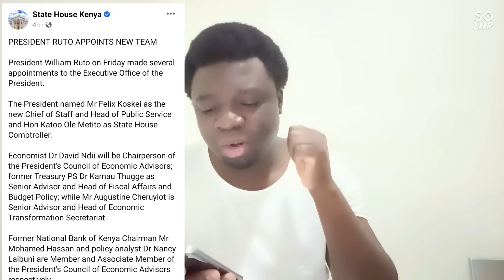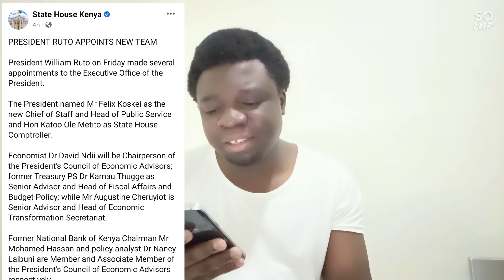Josephat Nanok Suffers Rejection In Ruto's Kitchen Cabinet At Statehouse